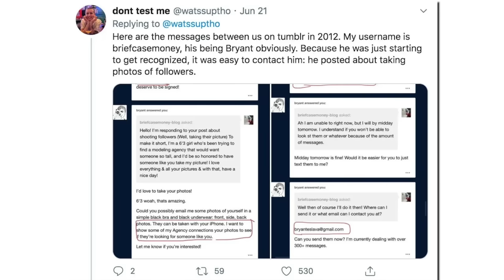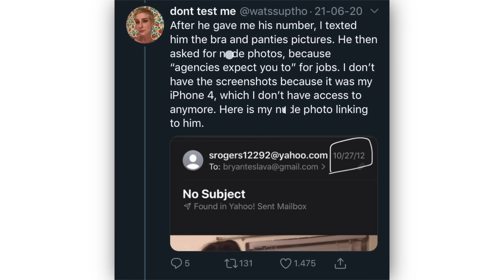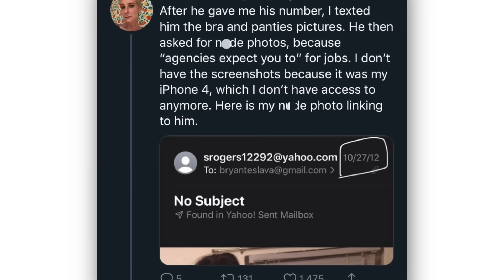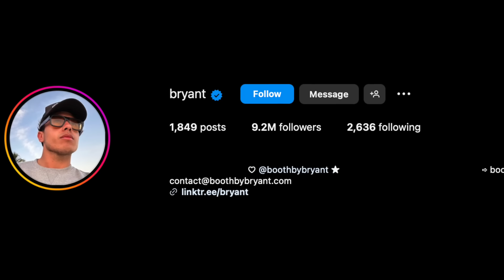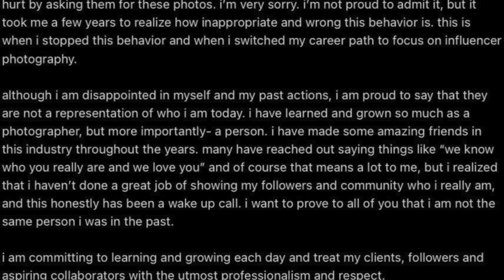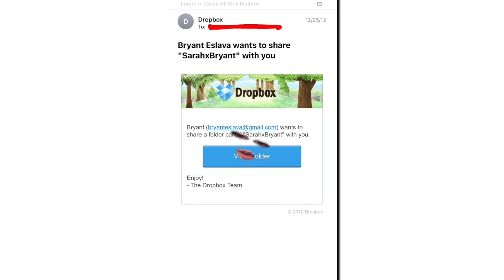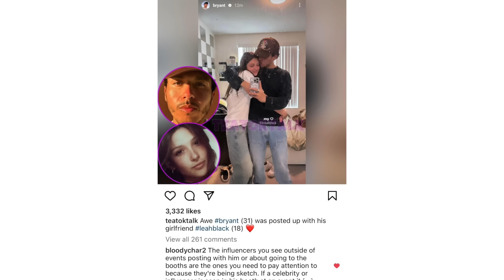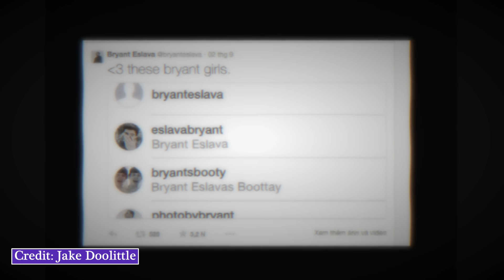EXPOSING The Photographer From HELL: Bryant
thoughts?!